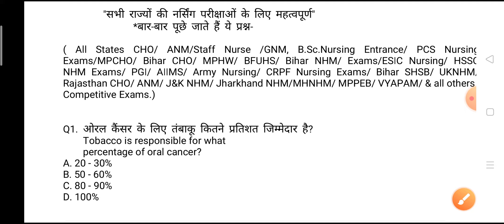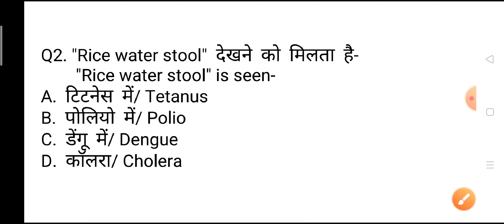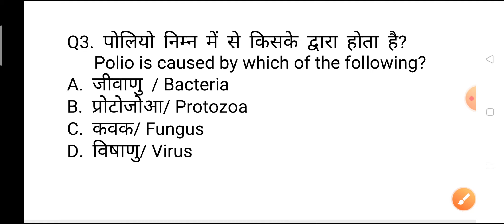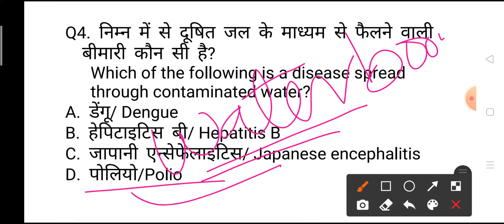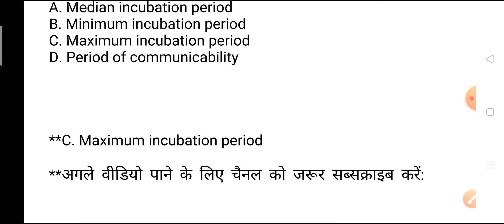Nursing Exams NHM Solved Questions and Answers for competitive Exams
MPNHM-question-answer
Bihar-anm-gk GNM-gk nursing-gk
Rajasthan NHM-Questions
Chhatisgarh-nursing-Exams-questions
Ranchi-BSc Nursing Exams
mostimportantNursingQuestions& Answer